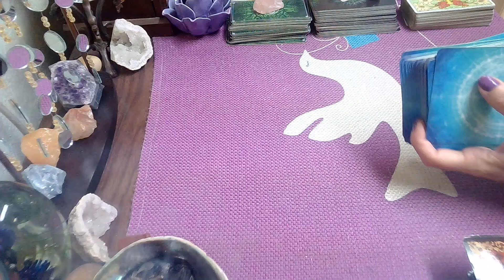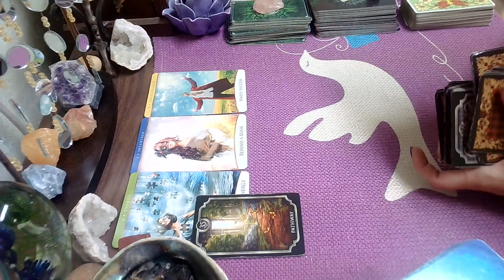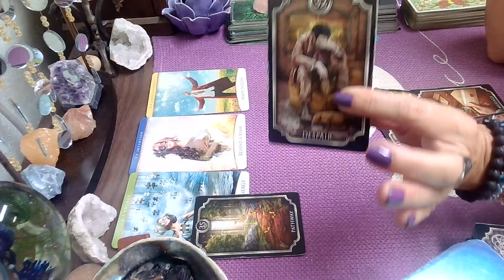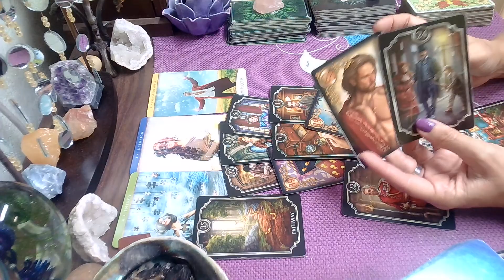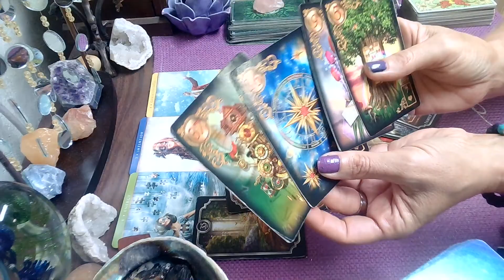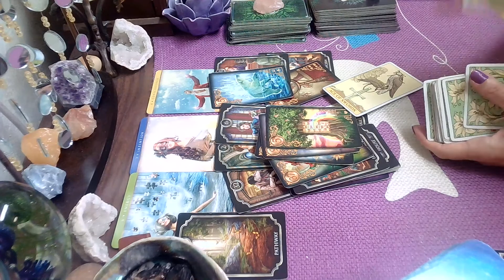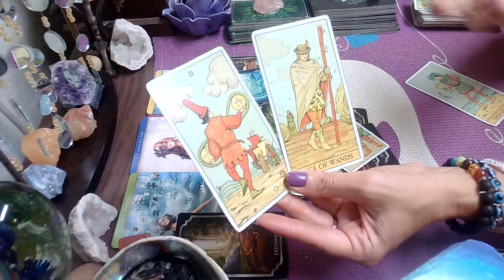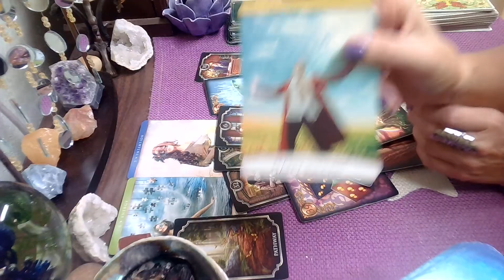Aquarius Weekly Reading July 8-18; Secret Success....